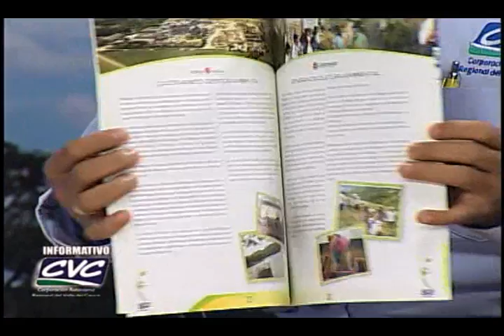Informativo CVC Programa 64 Parte 3 - 26 de abril 2011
PREMIOS A LA EXCELENCIA AMBIENTAL EMPRESARIAL
Invitamos al biólogo Carlos Hoyos, para hablar del reconocimiento a la excelencia ambiental empresarial.
Informativo CVC es un programa de contenido medioambiental producido por Telepacífico para la Corporación Autónoma Regional del Valle del Cauca, máxima autoridad ambiental del departamento del Valle, Colombia. El programa se emite los días martes a las 7 y 30 de la noche por Telepacifico